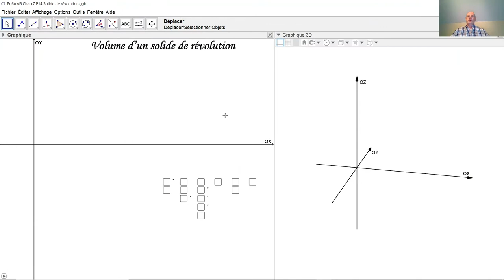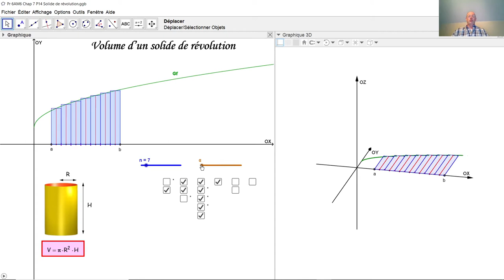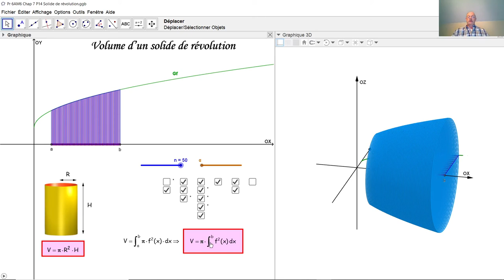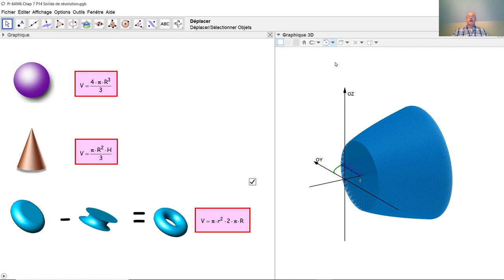Le volume d'un solide de révolution F6014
F6014 Qu'est-ce un solide de révolution? Comment calculer le volume d'un solide de révolution? Comment interpréter l'intégrale correspondante au volume d'un solide de révolution?